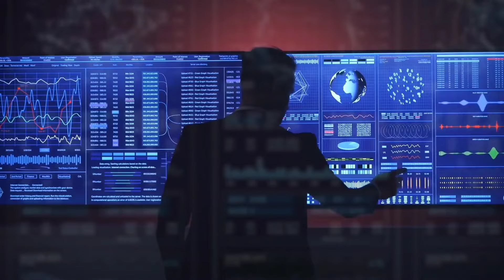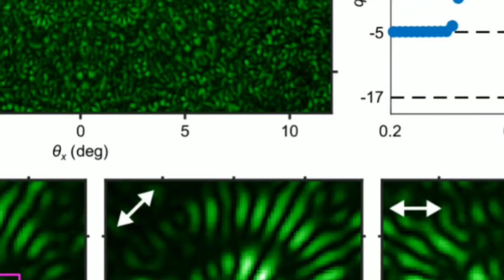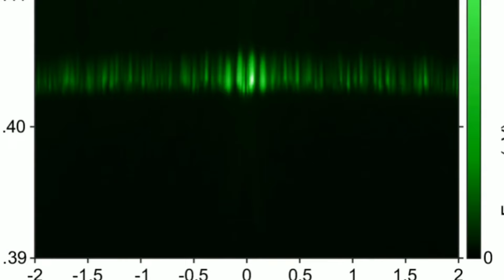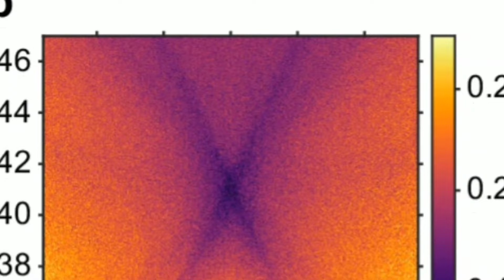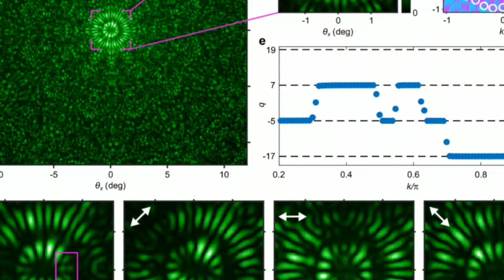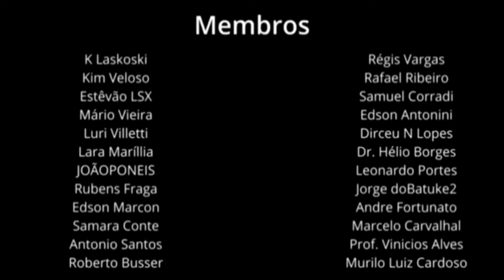FÍSICOS CRIAM PEQUENOS "FURACÕES DE LUZ" QUE PODEM REVOLUCIONAR A TRANSMISSÃO DE INFORMAÇÕES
Physicists create tiny hurricanes of light that could transport huge amounts of data

Cada vez mais dependemos da codificação de informações e do desenvolvimento de meios de entregá-la.

Hoje é comum usar luz laser para enviar informações  por meio de cabos ópticos.

Mas a crescente demanda por mais capacidade de informação exige que constantemente encontremos melhores maneiras de codificá-la.

Pesquisadores do Departamento de Física Aplicada da Universidade Aalto descobriram uma nova maneira de criar pequenos furacões de luz — conhecidos pelos cientistas como vórtices — que podem transportar informações.

O método é usa a manipulação de nanopartículas metálicas, pedacinhos minúsculos de metal, que interagem com um campo elétrico .

O chamado método de design , faz parte de uma classe de geometrias conhecidas como quasicristais,

 foi concebido pelo pesquisador de  Kristian Arjas e realizado experimentalmente pela pesquisadora Jani Taskinen.

A descoberta carrega o potencial para maneiras inteiramente novas de transmitir informações.

Um vórtice é — neste caso — como um furacão que ocorre em um feixe de luz, onde um centro calmo e escuro é cercado por um anel de luz brilhante.

Assim como o olho de um furacão é calmo devido aos ventos ao redor dele soprando em direções diferentes, o olho do vórtice é escuro devido ao campo elétrico de luz brilhante apontando para direções diferentes em lados diferentes do feixe.

Pesquisas físicas anteriores conectaram que tipos de  vórtices podem aparecer com quanta simetria há na estrutura que os produz.

 Por exemplo, se partículas na nanoescala são organizadas em quadrados, a luz produzida tem um único vórtice;

 hexágonos produzem um vórtice duplo e assim por diante.

 Vórtices mais complexos requerem pelo menos formas octogonais.

Agora Arjas, Taskinen e a equipe descobriram um método para criar formas geométricas que teoricamente suportam qualquer tipo de vórtice.

"Esta pesquisa é sobre a relação entre a simetria e a rotacionalidade do vórtice, ou seja, que tipos de vórtices podemos gerar com que tipos de simetrias.

Nosso design quasicristal está no meio do caminho entre a ordem e o caos", diz o
professor Päivi Törmä.

Em seu estudo, o grupo manipulou 100.000 nanopartículas metálicas, cada uma aproximadamente do tamanho de um centésimo de um único fio de cabelo humano , para criar seu design exclusivo.

A chave estava em encontrar onde as partículas interagiam menos com o campo elétrico desejado, em vez de mais.

"Um campo elétrico tem pontos quentes de alta vibração e pontos onde ele está essencialmente morto.

 Introduzimos partículas nos pontos mortos, o que desligou todo o resto e nos permitiu selecionar o campo com as propriedades mais interessantes para aplicações", diz Taskinen.

A descoberta abre uma riqueza de pesquisas futuras no campo muito ativo do estudo topológico da luz.

Ela também representa os primeiros passos para uma maneira poderosa de transmitir informações em domínios onde a luz é necessária para enviar informações codificadas, incluindo telecomunicações.

"Poderíamos, por exemplo, enviar esses vórtices por cabos de fibra óptica e desempacotá-los no destino.

 Isso nos permitiria armazenar nossas informações em um espaço muito menor e transmitir muito mais informações de uma vez.

 Um palpite otimista de quanto seria de oito a dezesseis vezes a informação que podemos entregar agora por fibra óptica", diz Arjas.

O estudo foi publicado na revista Nature Communications .